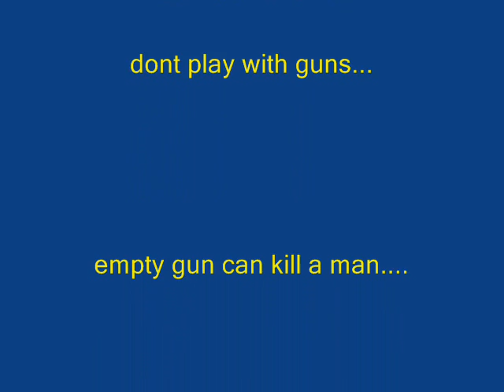naga cebu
firing naga cebu danger Uv Uc akp tgp 9mm 45cal